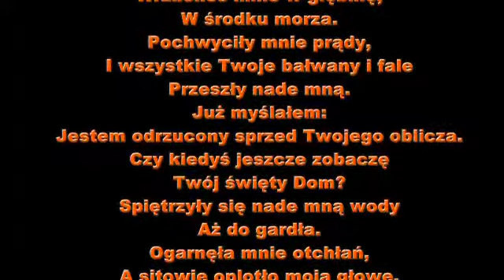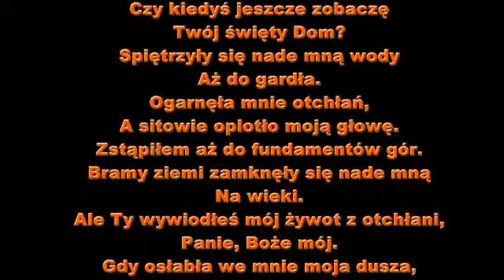Świadectwo modlitwy s. Michaeli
motywacja.tv